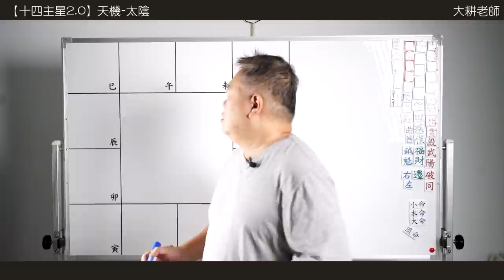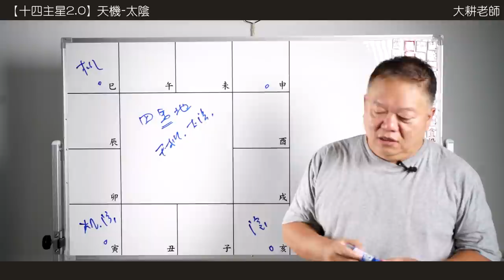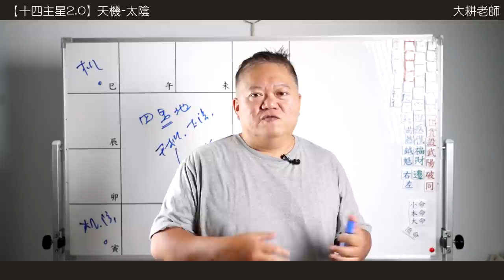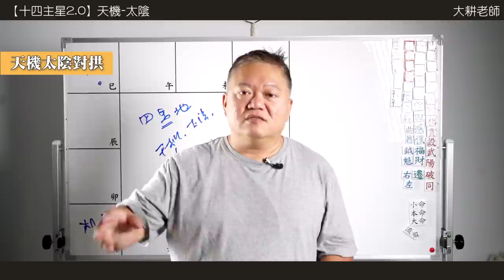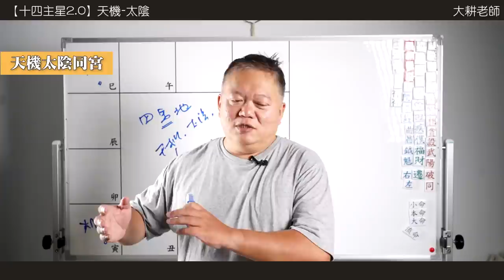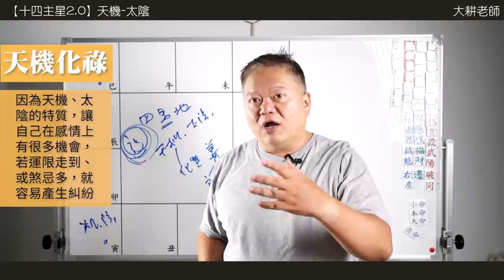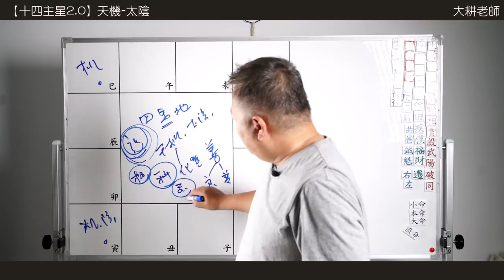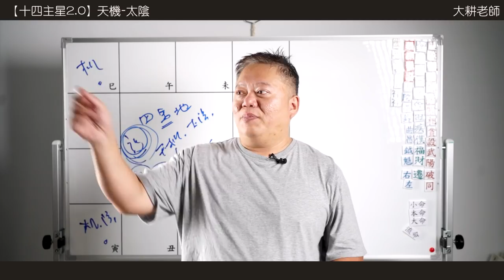十四主星曜四化2.0 |天機篇-太陰組合在夫妻宮遇上的愛恨情仇►國際紫微學會&大耕老師◄請開字幕